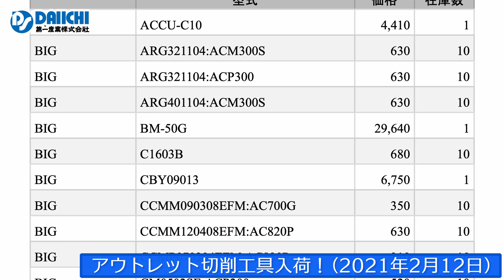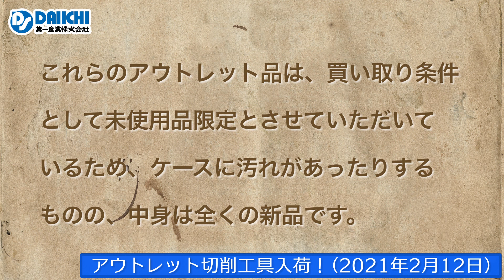【DS-CHANNEL】［アウトレット品入荷］2021年2月12日 大昭和・京セラ・三菱・不二越などの切削工具 ドリル・エンドミル・インサートチップ・ホルダなど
［アウトレット品入荷］2021年2月12日 大昭和・京セラ・三菱・不二越などの切削工具 ドリル・エンドミル・インサートチップ・ホルダなど　切削工具や工作機械を扱う第一産業株式会社の公式YouTubeチャンネルです。

今回のアウトレット品リスト
BIG ACCU-C10 ARG321104:ACM300S ARG321104:ACP300 ARG401104:ACM300S BM-50G C1603B CBY09013 CCMM090308EFM:AC700G CCMM120408EFM:AC820P CCMP070204EFM:AC830P CM0502SE:ACP200 CM10C1:ACP200 CW1206A ARG250904:ACP300 ARG401104:DS20 ARG631108:ACP300 BM-50 ISCAR ICM147:IC908 KYOCERA CCMT09T304PP:CA025P DCMT11T302PP:PV720 GDM2520R-003PF-15D:PR1535         GDM3020N-040GM:PR1225 GH4020-02:PR930 MVLNR2525M-16 TKN4:TN90 TNGG160404L-S:PV720 TNGG160408R-S:PR930 TPMT110304HQ:TN60 VBMT110304HQ:CA6525 GMM2520R-MT-15D:PR930 MITSUBISHI SNMG120408-MA:NX3035 SOMT12T308PEER-JM:VP15TF TNMX160408-SW:UE6110 TPGX110302L:UTI20T NACHI 2GE2.5 4GE2.5 4GE4 4GE5 AQDEXZ0550-R03 AQDEXZ0630 AQDEXZ0650 AQDEXZ0850 AQDEXZR0380 OSG CC-EMS11 SANDVIK WNMG080408-PM:4325 SUMITOMO DNMG150402N-SU:T1500Z VPET0802008R-FY:ACZ150 TUNGALOY 16ER11W:TH10 CNMG120408-TM:AH120 CNMG120408-TS:T9225 CNMG160608-CM:T5125 GIR5215-02:NS9530 TPMT130304-PS:T6120